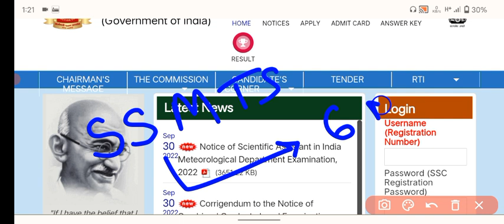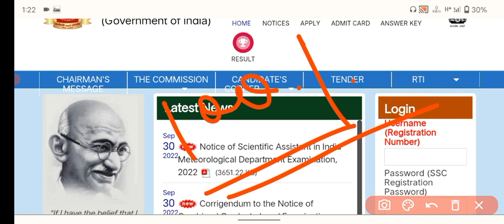BIG UPDATE🔴 SSC MTS Result 2022 | Download SSC MTS 2022 Result/ ssc mts result 2022 kab aayega ssc🔥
ssc mts tier 1 result 2022 expected date
ssc mts tier 1 result 2022 date
ssc mts tier 1 result 2022 tamil  Result 2022 | SSC MTS Result | ssc mts havildar result 2022

SSC MTS Result 2022 // SSC MTS Tier 1 Result Finally Out // How To Check SSC MTS Result 2022

sscmtsresult2022 sscmtscutoff2022 sscmtshavaldar2022 SSC MTS Result 2022 // SSC MTS Tier 1 Result Finally Out // How To Check SSC MTS Result 2022

पूरी जानकारी 🔴 SSC MTS RESULT 2022 ll ssc mts havaldar result 2022  ll ssc mts cutoff list  ll